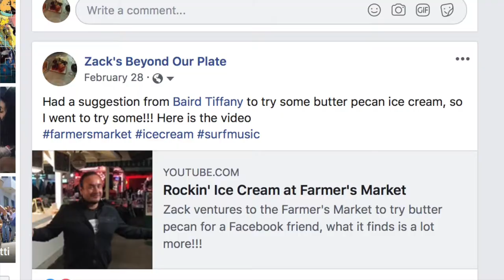The Magic Of Spumoni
The connections of social media takes us on a food journey in search for the ice cream flavors we crave, and remember fondly from our past.